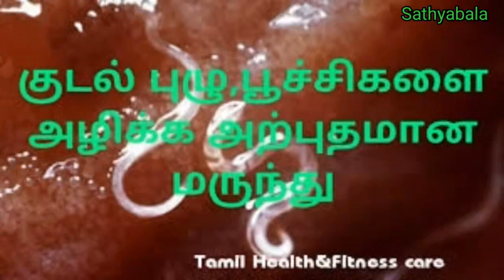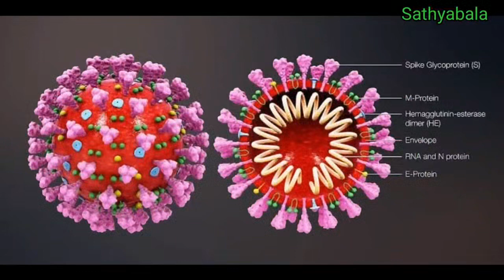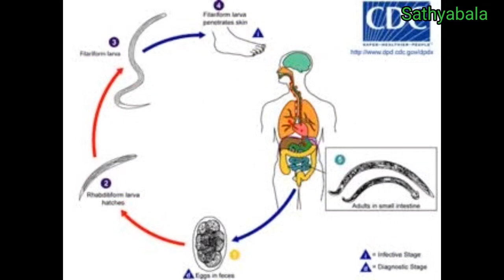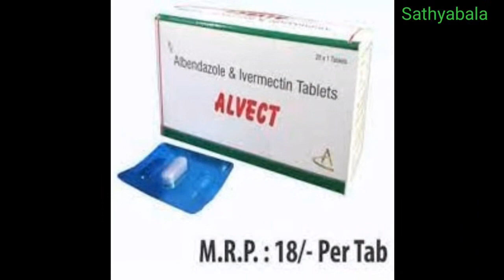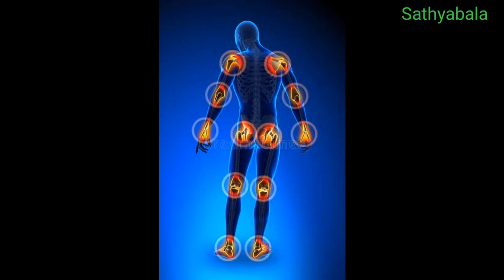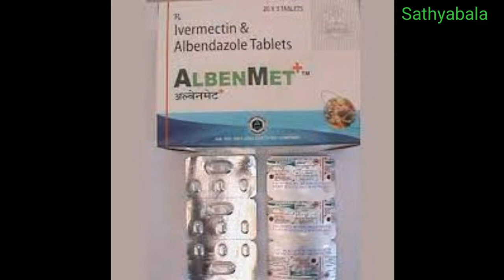bandy plus, ivermectin and albendazole tablet uses in tamil, albendazole and ivermectin tablets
ivermectin and albendazole tablet uses in tamil
albendazole and ivermectin tablets
 albendazole and ivermectin suspension
albendazole and ivermectin tablet uses
albendazole and ivermectin
 albendazole and ivermectin suspension uses
albendazole and ivermectin tablets tamil
albendazole and ivermectin bolus
ivermectin and albendazole tablet uses
ivermectin and albendazole suspension
ivermectin and albendazole
ivermectin and albendazole tablets
ivermectin and albendazole suspension ivon plus
ivermectin and albendazole tablet how to take
bandy plus tablet
bandy plus syrup
bandy plus suspension
bandy plus 12 tablet
bandy plus syrup dosage
bandy plus syrup how to use
bandy plus tablet uses in tamil
bandy plus suspension 10ml uses
bandy plus tablet dose
healer baskar